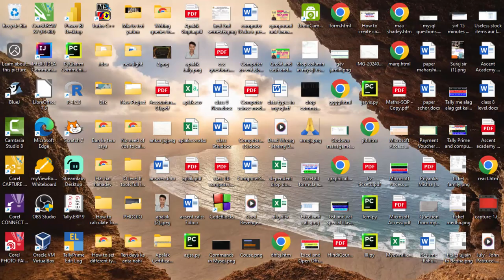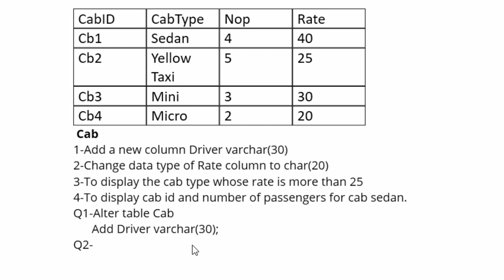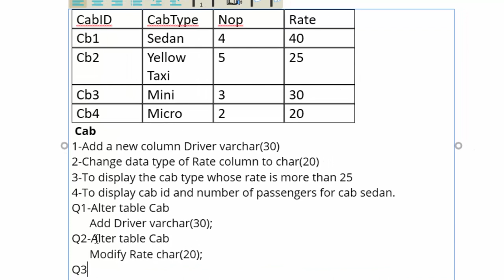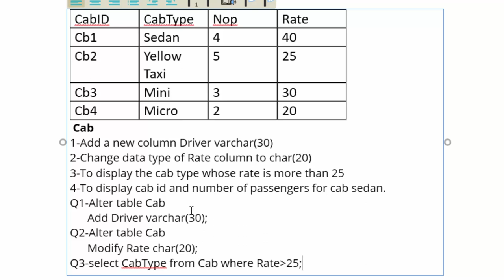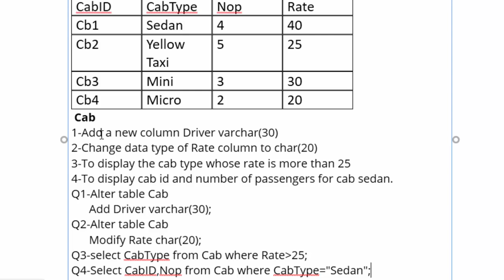How to write queries in sql@COMPUTEREXCELSOLUTION